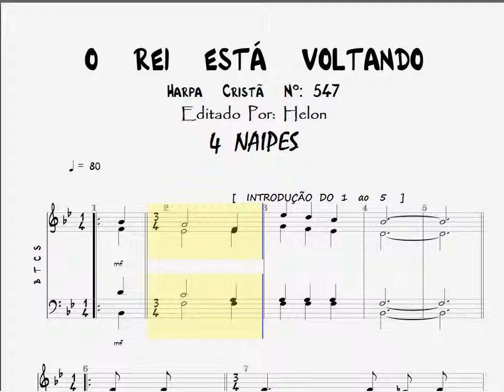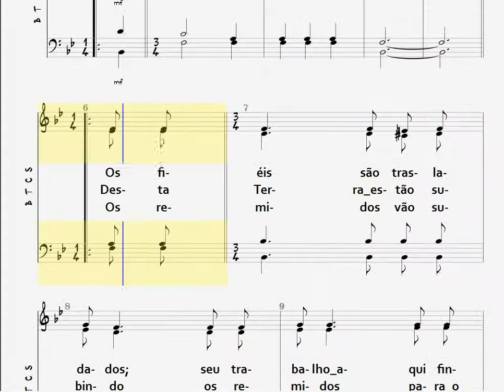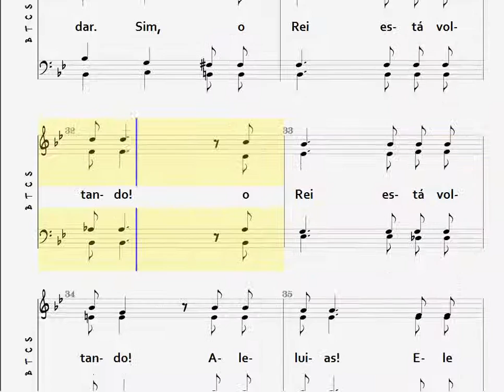547- O REI ESTÁ VOLTANDO - 4 NAIPES